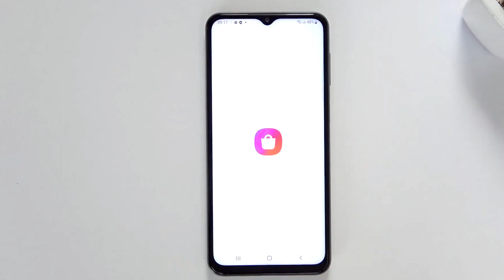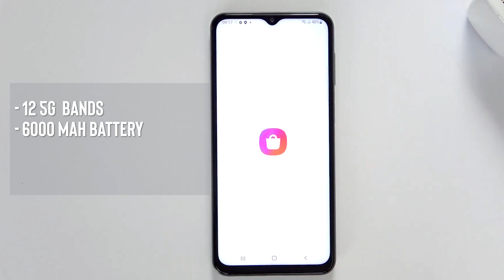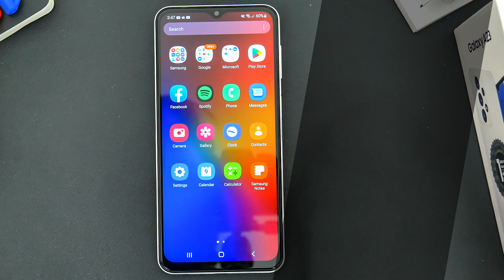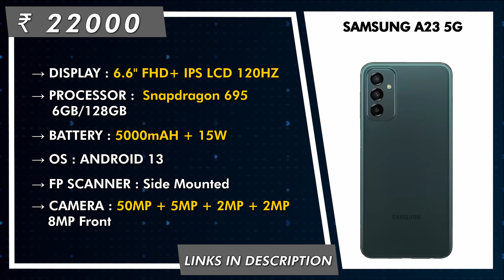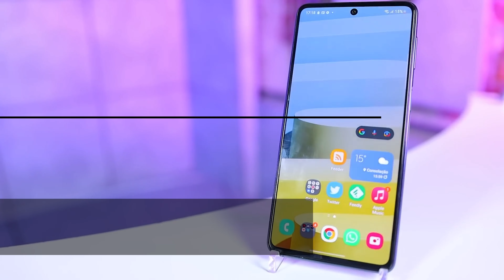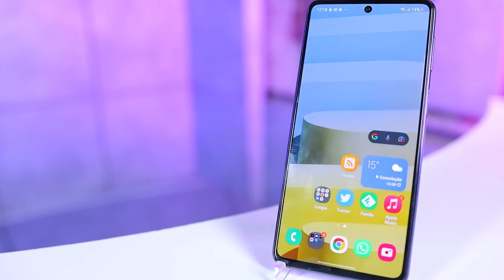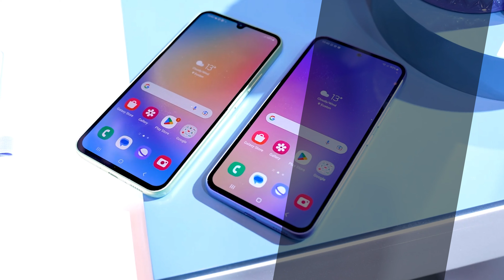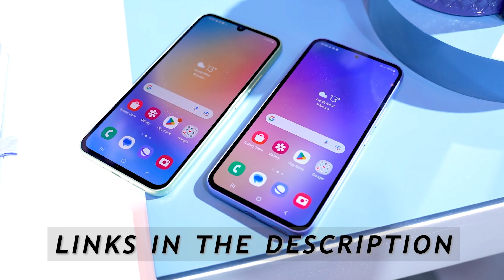Top 5 Best Samsung Phone Under 25000 in April 2023 | Best Samsung Phone Under 25000 in INDIA 2023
Welcome Back to Our New Video on Top 5 Best Samsung Smartphone Under 25000 in 2023.
Samsung is well known for its flagship user experience, flagship design, amazing camera quality and it's top notch level display.
 If you are searching for 20k to 25k budget range of Samsung smartphones. We have selected these smartphones which have the best processors, good battery, have good display, better processor, and amazing camera quality.

📱 Samsung Galaxy A34 5G
📱 Samsung Galaxy M53 5G
📱 Samsung Galaxy A33 5G
📱 Samsung Galaxy A23 5G
📱 Samsung Galaxy M33 5G

top 5 samsung smartphone under 25000
best samsung smartphone under 25000 in 2023
best samsung smartphone under 25000 in india